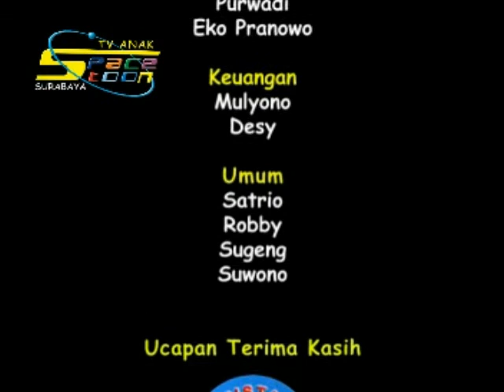Menu Buka Puasa: Es Sarang Burung. Kursus Kuliner. Info: 082140388070.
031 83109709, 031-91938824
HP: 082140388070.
ROYAL PLAZA LT.3 BLOK N1-17,
Jl. A. Yani No. 16-18,
S U R A B A Y A - INDONESIA.

Kursus Kue, Roti & Masakan - Info: 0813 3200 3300.
Jln. Raya Jemursari 234 & 244. Surabaya.
Royal Plaza lantai 3 blok N1 no. 17.

Tristar Institute
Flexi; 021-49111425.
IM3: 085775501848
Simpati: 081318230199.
PIN BB: 24ED6A75 - 2A8798AE
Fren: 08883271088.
PIN BB:3298F492
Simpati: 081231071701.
PIN BB: 27620702
Komplek Ruko BSD Sektor 7. Blok RL 31-32-33. Serpong - Tangerang

Kursus Masakan Eropa/European Food Course:
Kursus Beef Stroganoff with spaghetti, Potato Soup, Chicken Cordon Blue, Mix Vegetables
Kursus French Onion Soup, Rosemary Roast Chicken, Macaroni w/Corn & Smoke Beef, Mashed Potato.
Kursus Clam Chowder, Chicken Chasseur, Beef Bourguignon, Grill Corn on Cob
Kursus Mushroom Soup, Tuna Fettucine, Beef Goulash, Onion Ring
Kursus Mineston, Chicken Primavera, Calamari, Baked Potato.

Kursus Aneka Permen. Diajarkan aneka resep dengan timbangan tepat: Permen Jelly, Hard Candy, Soft Candy.
Kursus Wedding Cake/Kue pengantin: Hiasan Gum Paste, Plastic Icing, Royal Icing.
Kursus Mie Kocok. Diajarkan mulai dari membuat mie, aneka resep untuk isian & cara membuat kuahnya. Diajarkan cara pembuatan mie nya dengan resep timbangan tepat untuk usaha. Praktek dengan menggunakan mesin penipis & pemotong mie yang praktis.
Kursus Aneka Mie: diajarkan aneka resep: Lo Mie, Mie Ayam Jamur, Mie Pangsit Ujung Pandang, Mie Medan.
Kursus Aneka Mie: Resep Tami Capcay, Ifumie seafood, Kwetiaw Goreng, Mie Goreng Daging & seafood ala Thailand.

Aneka Kursus & Pelatihan yang ada di Tristar Kuliner:
Kursus : Siobak, Sioke, Chasio. Resep telah teruji, dijamin Renyah.
Kursus Aneka Pie: Pie Buah, Lemon Pie, Quiche Lorraine.
Kursus Roti Taiwan: Mocca Bun, Taiwan Polo, Sausage Bun, Roti Abon.
Kursus Indonesian Food/resep masakan indonesia: Tahu Tek, Tahu Campur, Lontong Balap.
Pelatihan Aneka Sup: Tom Yam Sup, Sup krim Jamur, Sup Ayam Jagung, Wonton Sup.
Kursus Aneka Pudding: Montelimar Pudding, Watermelon Pudding, Yoghurt Caramel Pudding.
Kursus Masakan China: Ayam Saus Inggris, Ayam Masak Cabe Kering, Koloke, Ayam Masak Jamur.
Kursus Roti Taiwan: Chocolate Polo, Roll sausage bun, Smoke cheesy Bun, Flossy Mayo.
Kursus aneka kue lapis: kue lapis Surabaya, spiku, lapis mandarin, lapis prune
Kursus Petit Four/Small Pastry: Mocca Cake, Devil Cake, Mud Cake.
Kursus Fancy Cookies: Cinnamon Cookies, Ginger Cookies dengan Icing Animasi
Kursus aneka salad: Huzarenzla, fruit salad, shrimp cocktail, salad bar
Kursus Aneka Pizza: Supreme Pizza, Italian Pizza, Meat Lover Pizza
Kursus Bebek Peking. Diajarkan membuat Bebek Peking yang kulitnya Crispy, Kulit lumpia. Daging bebek diolah lagi. Peserta langsung praktek.
Kursus aneka dimsum: Kaki ayam, Hakau, lumpia kulit tahu, siomay. Resep telah diuji.
Kursus aneka croissant: croisant sandwich, croissant ragout, croissant cheese
Kursus aneka sup: Sup Tim Ayam Obat, Sup shanghai, Sup sehat jamur es.
Kursus aneka pasta: Spaghetti bolognaise, Lasagna, Fettucine Udang
Kursus japanesse food/resep masakan jepang: chicken teriyaki, shushi, tempura, chawan mushi.
Kursus Aneka Donut: Donat Topping Coklat, Topping Glazur, Barliner, Topping Cream cheese.
Kursus Masakan: Aneka resep: Spaghetti Bolognaise, Lasagna, Fettucine Carbonara.
Kursus Fast Food Hoka Hoka Bento: Egg Chicken Roll, Breaded Chicken Ball, Ekkado, Chicken Katsu.
Kursus aneka pastry: Chicken Curry, Cream Horn, Apple puff.
Kursus aneka steak: Beef rib with BBQ sauce, Sirloin with black peeper sauce, Chicken steak with mushroom sauce.
Kursus aneka bakso: Bakso Halus, Bakso Kasar, Siomay, Bakso Goreng, Diajarkan membuat kuah & sambalnya. Resep dengan timbangan tepat.
Kursus D'Creepes: Banana Caramel Creepes, Coctail Creepes, Sandwich Creepes, Peserta langsung Praktek.
Kursus Special Cake: Tiramisu, Opera Cake, Capucino Maker.
Kursus Sponge Pudding, Vanilla Strawberry Pudding, Cocopandan Pudding, Montelimar.
Kursus Kue Kering: Nastar, Kastengel, Butter Cookies, Lidah Kucing keju.
Kursus Cake: Black Forest, Tropical Cake, Sacher Cake.
Kursus Dimsum: Lumpia Udang Mayonaise, Lumpia 2 Telur, Lumpia Vietnam, Bubur Ayam.
Kursus Asian Food: Kepiting Singapore, Seafood ala Vietnam, Kare Tongkol ala Malaysia.
Kursus napoleon Cake: Napoleon Fruit Cake, Napoleon Coffee Cake, Palmore Cookies, Napoleon Nut Cake.
Kursus cara membuat aneka Soto & Peluang Usahanya: Uji resep Soto Ayam, Soto Banjar, Cotto Makassar, Soto Betawi.
Kursus European Food
Kursus Paket Usaha Café: minuman ala café, cocktail, moctail, alcoholic drink. Special Coffee, Special Tea, special Milk.